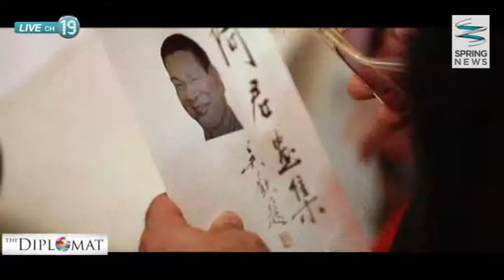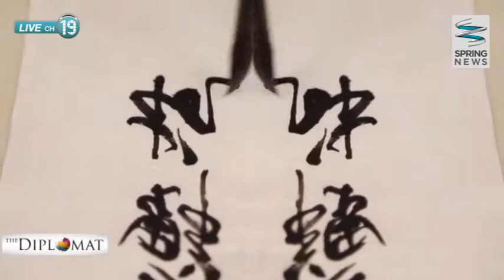The Diplomat 20/2/58 : Ambassador Of China to Thailand "H.E. Mr. Ning Fukui""ฯพณฯ นิ่ง ฟู่โขย"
ติดตามตอนอื่นๆของรายการ "The Diplomat" ได้ที่

รายการ The Diplomat วันศุกร์ที่ 20 กุมภาพันธ์ 2558 เวลา 21.10 น.  ดำเนินรายการโดย คุณ วารินทร์ สัจเดว และ คุณ ธันย์ชนก จงยศยิ่ง พาท่านผู้ชมไปชมเทศกาลตรุษจีน ปี 2015 และการเฉลิมฉลอง 40 ปีความสัมพันธ์ ไทย - จีน ณ ศูนย์วัฒนธรรมจีน พร้อมทำความรู้จักสาธารณรัฐประชาชนจีนให้มากขึ้นและร่วมพูดคุยกับ ท่านทูต นิ่ง ฟู่โขย เอกอัครราชทูตสาธารณรัฐประชาชนจีนประจำประเทศไทย พร้อมไปติดตามกันว่าภายในสาธารณรัฐประชาชนจีนเป็นอย่างไรและมีภารกิจใดบ้างที่เชื่อมความสัมพันธ์ระหว่างประเทศไทยกับสาธารณรัฐประชาชนจีน ติดตามได้ในรายการ

กด "Like" เกาะติดทุกข่าวสารได้ที่แฟนเพจ

ออกอากาศเป็นประจำทุกวันศุกร์ เวลา 21.10 น. - 21.55 น.